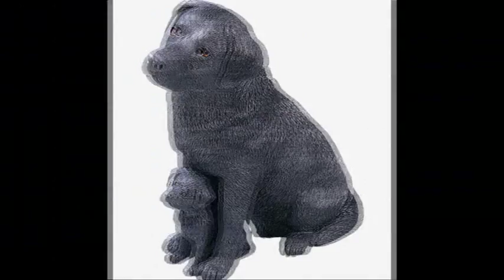Sandicast Dog Sculptures Labrador Golden Retriever Chihuahua Cairn Terrier Irish Setter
All Sandicast animal sculptures have been created by San Diego artist Sandra Brue for over 25 years. Her hand-cast, hand-painted animal replicas became famous for their stunning realism and incredible attention to detail. Queen Elizabeth and President Clinton are just a few of the many celebrities that have Sandicast animals. Sandicast offers a wonderful selection of dogs, cats, and a variety of wildlife sculptures.

 Sandicast captures the spirit of man's best friend like no other company. Our sculptors create the most realistic sculptures by finding poses and expressions that cause dog lovers to exclaim,

 "That's My Dog!"